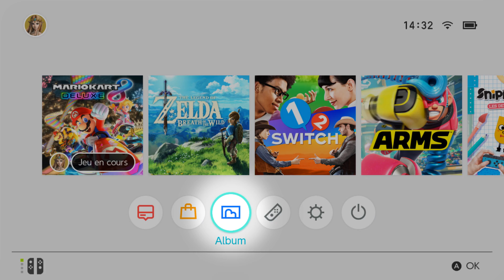Nintendo Switch – Effectuer des captures d'écran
Capturez et partagez facilement vos instants de jeu préférés sur Nintendo Switch !